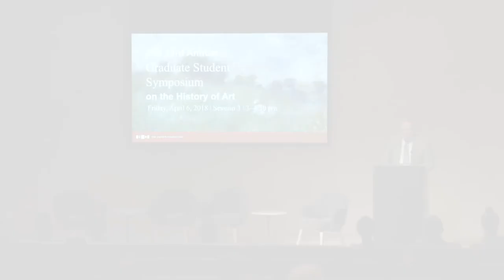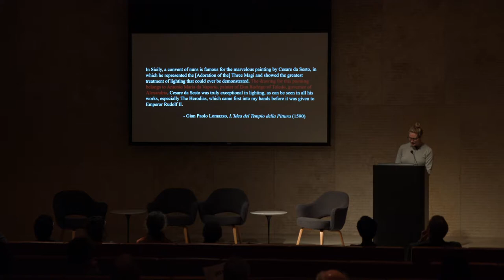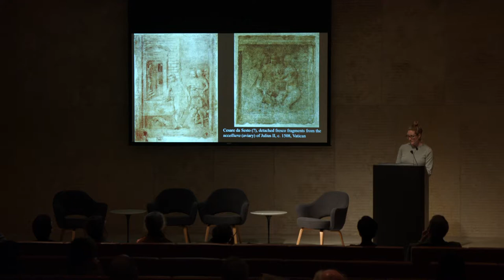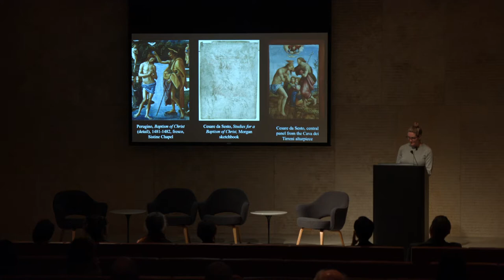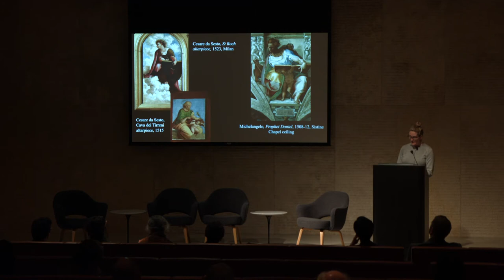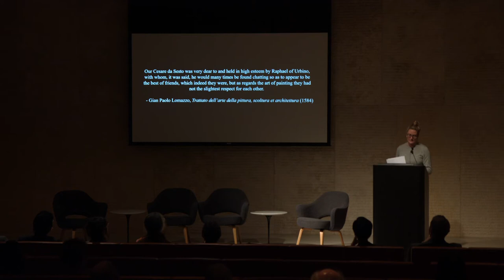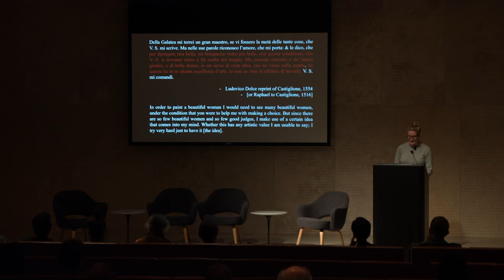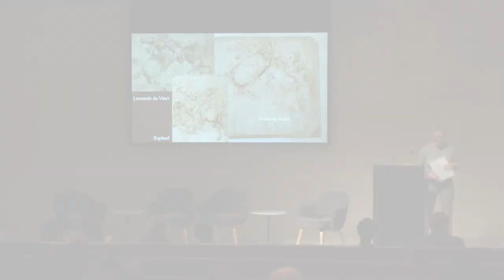2018 Graduate Student Symposium, Elizabeth Bernick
Cesare da Sesto and the Idea of Art